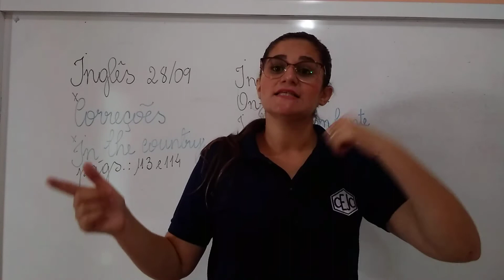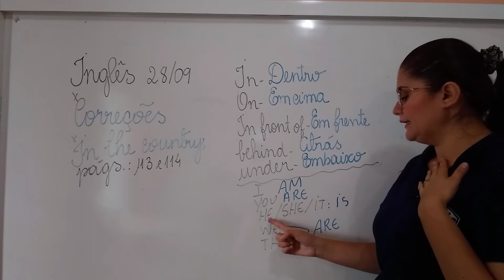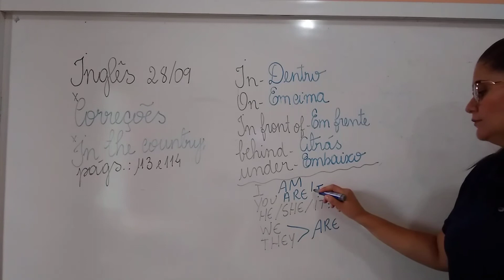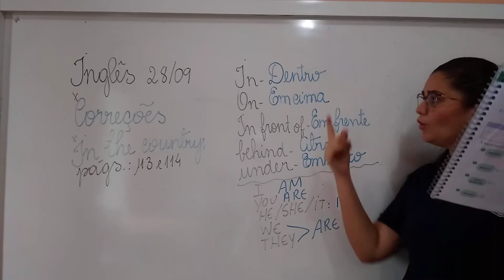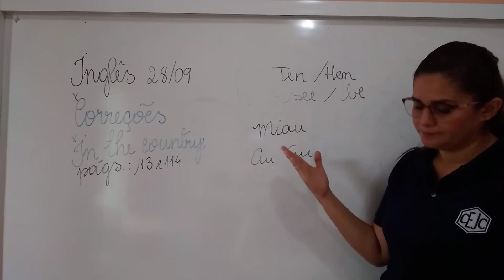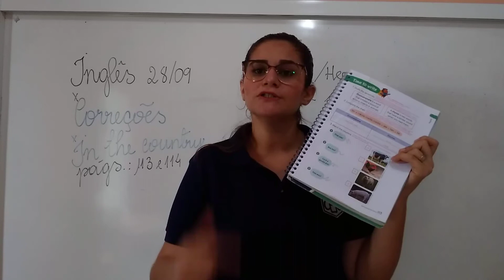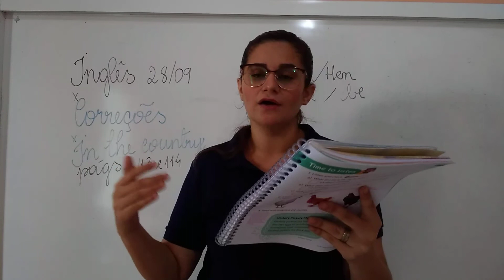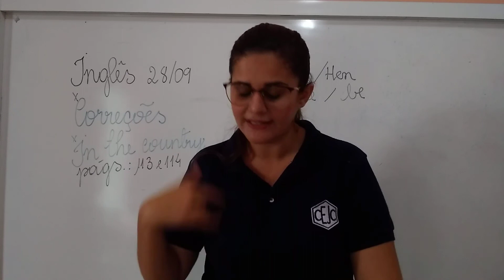4U S21 002 28-09 DEBORA INGLES